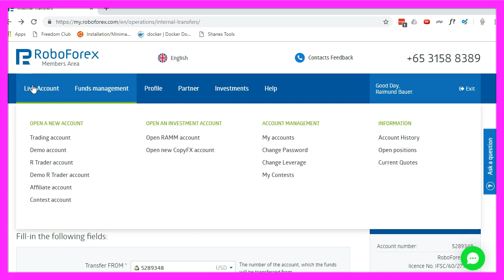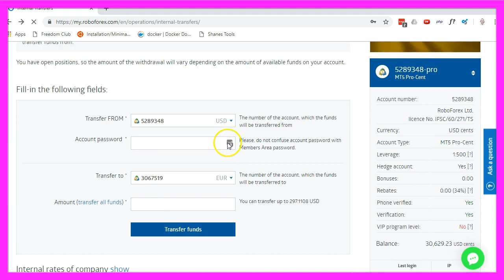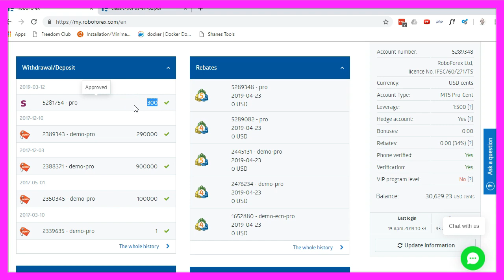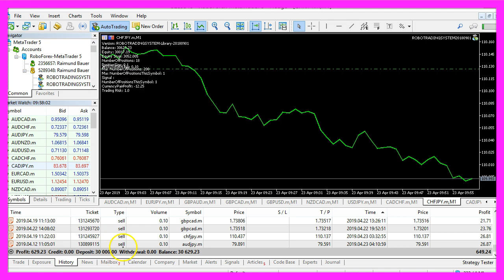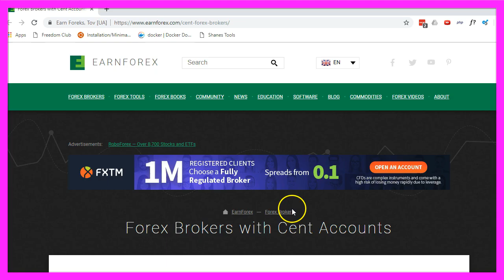MQL5 TUTORIAL GRUNDLAGEN - 18 SO TRADEN SIE KLEINE KONTEN OHNE AUSGESTOPPT ZU WERDEN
Mit MQL5 und Metatrader5 können wir unterschiedlichste Kontotypen traden. In diesem Video sehen wir uns einmal eine Lösung an, mit der man auch kleine Konten vernünftig skaliert und mit echtem Geld traden kann - auch für sehr kleine Tradingkonten...

In diesem Video geht es darum, wie man kleine Konten mit echtem Geld traden kann, ohne ausgestoppt zu werden. In der Regel startet man zunächst mit einem Demo Account. Sie können sehen, dass Demokonten eine andere Farbe haben. Dieses gelb markierte Konto hier ist ein Echtgeld Account. Hier unten sehen wir eine ausgewiesene Brutto Balance von 30.629,23 USD. Tatsächlich handelt es sich hier aber um ein Cent Konto. Das hier ist die Webseite von RoboForex, einem meiner benutzten Broker. Ich kann hier ein neues Trading Konto eröffnen. Und wenn ich unter Echtgeld Konten eine Trading Plattform auswähle, übrigens bietet dieser Broke Metatrader 4 und Metatrader 5 an, dann kann ich hier beim Kontentyp eine Auswahl treffen. Und hier finden wir das MT5 Pro-Cent Konto. Hier kann ich auch wählen, ob ich in USD oder EUR traden möchte. Es gibt noch große Hebel, bis zu 1:2000. Ich handele seit Jahren eigentlich schon 1:500 mit diesem Broker. Kann hier noch zwei Passworte vergeben und ein Investoren Passwort eintragen. Das benötigen wir dann übrigens später, um die Statistiken einzurichten. Und dabei kam dann ein solches MT5 Pro-Cent Konto raus. 5289348. Das entspricht auch der Kontonummer hier. 5289348. Und wenn man sich dieses Konto hier einmal aufruft, dann sieht man hier unten, dass die Account Balance mit 30.629,23 US Cents ausgewiesen wird. Das bedeutet, der eingezahlte Betrag wird vom Broker in Cents umgerechnet. Im Metatrader selbst kann man dann diesen Cent Betrag wie USD handeln. Wenn man sich hier mal die Kapitalisierungsmöglichkeiten des Brokers anschaut, dann sieht man, dass man hier diverse Zahlungsdienstleister nutzen kann. Es gibt auch Bonusangebote. Ich rate immer stark davon ab, solche Bonusangebote wahrzunehmen. Denn bei der Auszahlung stellt man hinterher fest, dass man aufgrund der Terms and Conditions hier, zwar am Anfang bis zu 115 Prozent Bonus bekommt, allerdings unterliegen die Möglichkeiten, Geld abzuheben, dann speziellen Bedingungen. So wird in diesem Beispiel darauf hingewiesen, dass man dann nicht mehr als 250 USD abheben kann. Darum würde ich hier den Bonus immer ausschalten. Wenn man hier mal nach unten scrollt, dann sieht man, dass ich beispielsweise hier 300 EUR eingezahlt habe. Das entspricht einer Summe von 30.000 EUR Cents. Damit kann man so ein Cent Konto hier betanken. Und es ermöglicht mir, jede Menge Positionen unter echten Bedingungen zu handeln, ohne dass ich ausgestoppt werde. Aktuell beträgt meine freie Margin hier 29.689 Cents. Und ich habe hier ein Dutzend reelle Positionen. Der bisherige Profit wird mit 629 Dollar ausgewiesen. Hier sieht man die 30.000 die ich eingezahlt habe. Das hier ist die Statistik zu dem System. Ich kann jedem nur raten, möglichst schnell mit einer erweiterten Statistiklösung zu starten. Denn das gibt einem später wertvolle Einsichten. Und wenn man erst einmal einige Monate an Daten zusammen hat, dann lassen sich daraus wertvolle Rückschlüsse ziehen. Heute ist der 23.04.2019. Das System läuft seit dem 10.04. Und zwar auf all diesen Währungspaaren hier. Es ist kein Problem, ein solches Konto später nach oben zu skalieren. Wenn es erstmal so läuft wie es soll. Im Netz gibt es einige Listen, wie diese hier, die diverse Broker mit Cent Konten auflistet. Das hier ist einer der Broker, die ich nutze. Da sollte sich auch etwas für Ihrer Zwecke finden lassen. Denn in diesem Video haben Sie gelernt, wie Sie auch mit wenig Kapital vernünftig skalieren und traden könne, ohne ausgestoppt zu werden. Und Sie wissen jetzt, was ein Cent Konto ist und wie Sie es in wenigen Minuten einrichten können.